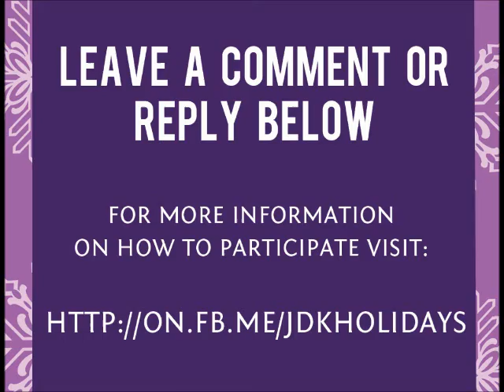JDK Holiday: Stephanie Gehman of Harrisburg International Airport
For all of us at The JDK Group, the holiday season is a time of year that we recognize our honor of joining the lives of many to create an experience that tells a story through an event. For us, and most of the community, the holidays can be the most stressful season of the year, and we tend to get swallowed up in the hustle and bustle of the season. This year, The JDK Group is reaching out to the community by asking, "What do the holidays mean to you"?

We encourage you to post of video response of your own memories and traditions of the holiday season!

View comments, related videos, and more